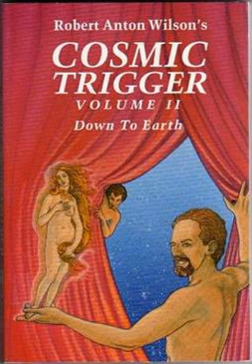Cosmic Trigger II: Down to Earth | Wikipedia audio article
00:03:35 The trilogy
00:04:00 External links

- Socrates

SUMMARY
Cosmic Trigger II: Down to Earth is the second book in the Cosmic Trigger series, a three-volume autobiographical and philosophical work by Robert Anton Wilson.
First published in 1991, Cosmic Trigger II continues where Cosmic Trigger I: The Final Secret of the Illuminati left off, as well as being a set piece in itself. Wilson continues the Illuminati-based synchronicities that have taken place since Cosmic Trigger I was first published. The book is an exploration into the future of cyberspace; the peculiarities of Irish jurisprudence; links to the Mafia, the CIA and the Catholic Church; anal-eroticism in the White House; the Dog Castrator of Palm Springs and more. The book combines humour, twists in logic and zen-like koans to get its messages across.
The book is made up of ninety-four short chapters, with the main themes interwoven throughout in a non-linear fashion. In part, this volume of the series outlines Wilson’s intellectual development, from his religious education under the (‘sadistic’) nuns at Catholic school, through to his materialist-atheistic standpoint as an engineering student, and his eventual development of the ‘model agnosticism’ which shapes much of his published work. Along the way he discusses becoming a Trotskyist when he was seventeen, and his time as an Objectivist, while under the influence of the work of Ayn Rand.
Other recurring themes relate to conspiracies, involving the Vatican and allegedly freemasonic societies such as P2. He discusses the controversial death of Roberto Calvi; who was known in some quarters of the press as ‘God’s Banker,’ because of his ties to the Vatican Bank. Elsewhere, a plethora of other topics are touched upon, including Aleister Crowleyean magick ritual, Wilson’s love of movies, virtual reality, Jungian Synchronicity, and the exponential growth of global information.
Wilson wrote the book while the first Gulf war was in progress, and the dedication at the beginning of the book announces that the work is against the ‘makers of war’. Accordingly, many of the chapters feature anti-war quotes beneath the chapter titles, from figures ranging from William Tecumseh Sherman to Peter Ustinov, as well as more general quotes relating to concepts such as government and the social construction of reality, from people such as Oscar Wilde and H.L. Mencken.
Wilson later published the final part of the Cosmic Trigger trilogy, Cosmic Trigger III: My Life After Death, in 1995.